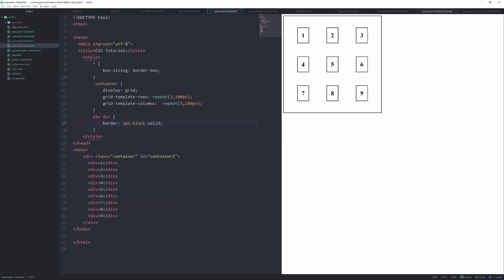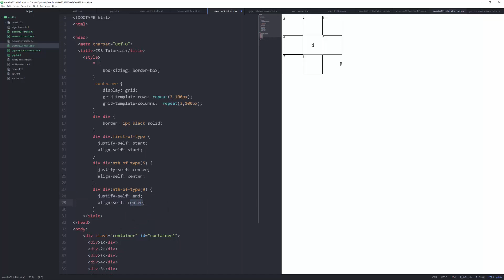CSS - ΜΑΘΗΜΑ 8.3 - GRID: ΚΕΝΑ ΚΑΙ ΣΤΟΙΧΙΣΗ - ΜΕΡΟΣ 4 ΑΠΟ 6 - Στοίχιση: Στοίχιση Item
ΠΕΡΙΕΧΟΜΕΝΑ ΒΙΝΤΕΟ:
2. Στοίχιση
2.3. Στοίχιση item
ΠΕΡΙΕΧΟΜΕΝΑ ΜΑΘΗΜΑΤΟΣ:
1. Κενα μεταξύ tracks
2. Στοίχιση
2.1. Οριζόντια στοίχιση
2.2. Κάθετη στοίχιση
2.3. Στοίχιση item
3. order και z-index
4. Ασκήσεις